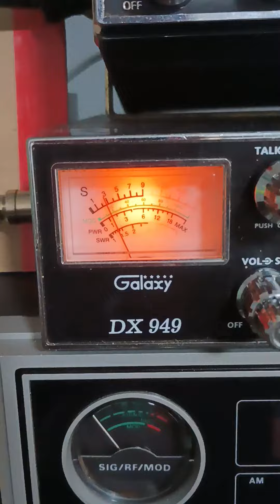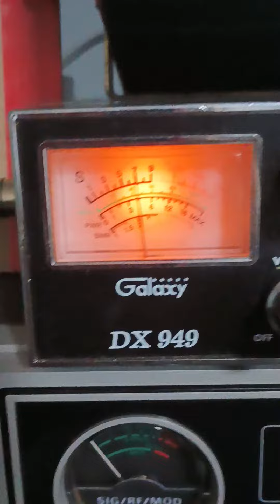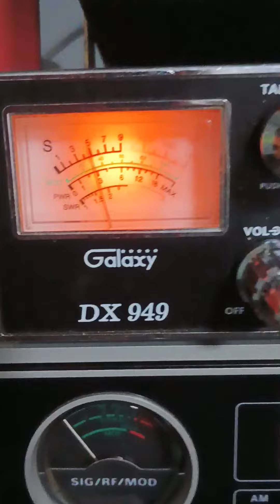CB TALK 4